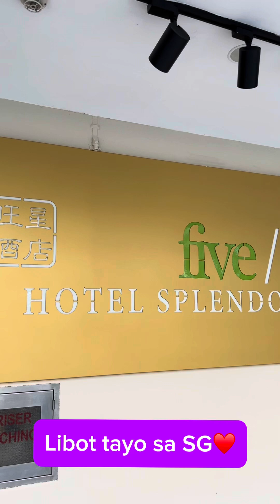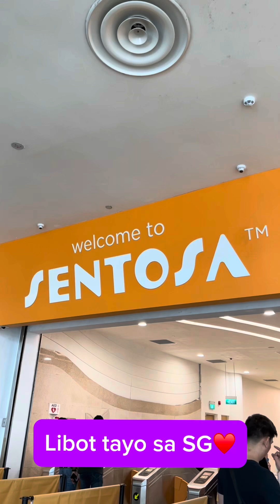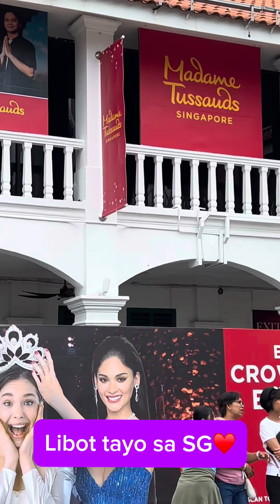Another libot serye sa SINGAPORE🥰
Sulitin ang pamamasyal sa singapore🥰 sg travel.. madametussaud God bless po..

FB PAGES:ALLAN AND CAVIN VLOGS
FB PERSONAL ACCNT..ALLAN SAMPANG GUEVARRA